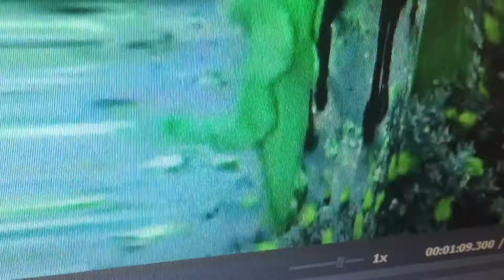The Wiggles - Sing With Me in ZooPals Effect V2